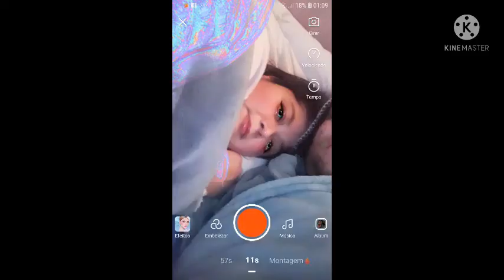Linda Homenagem que meu esposo fez de 8 anos de casados 💒❤️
te amo meu amor